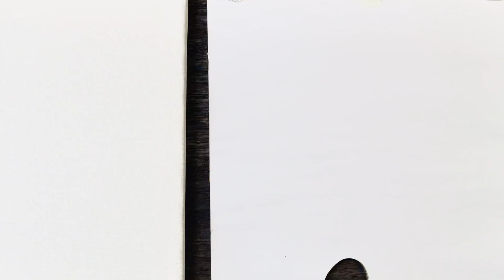Sunset scene painting | Acrylic painting | #43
Today, I painted a sunset scene painting.
Beginners can drew a easy acrylic painting landscape.
I made this video to introduce acrylic painting.
Follow me learn acrylic painting step by step.

Canvas size: 8"x 10"
Acrylic Colors: MontMarte
Paintbrush: MontMarte & Phoenix
BGM uses the YouTube library
 @Wow Art  , @Chloe Art  , @Peter Dranitsin  , @Joony art  , @Correa Art  , @Grace J Art  , @Joni Young Art  , @Art of John Magne Lisondra